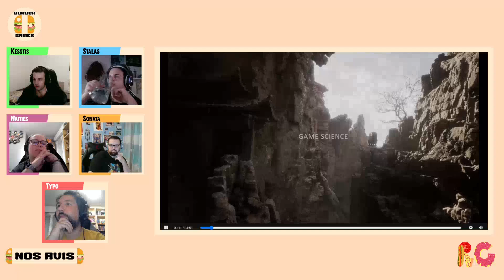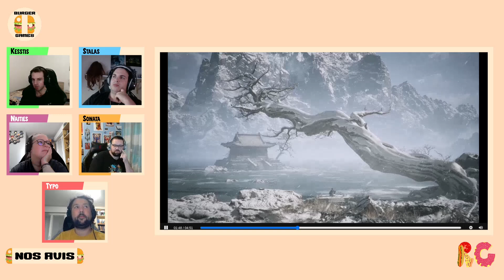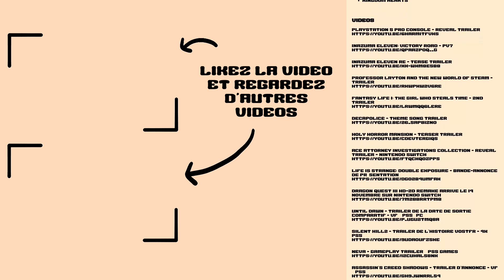Avis - Black Myth Wukong - Burger Games #01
Votre émission jeux vidéo. News, avis, débriefing de direct, On parle de tout ça en live avec vous. Dans cet extrait Kesstis vous donne son avis sur Black Myth Wukong

📺 Regarder d'autres épisodes de notre émission 📺

🔎 Informations complémentaires 🔍
Live diffusé le : 25/09/2024
Présenté par : Kesstis avec Naities, Sonata, Stalas et Typo